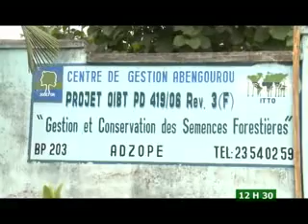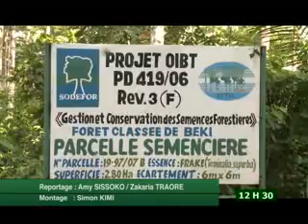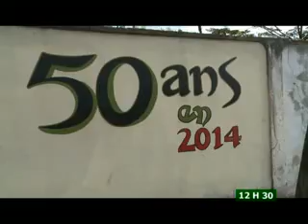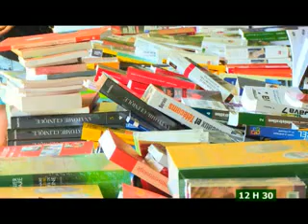Le 12 H 30 de RTI 2 du 15 Décembre 2014 avec Laetitia MANGLE